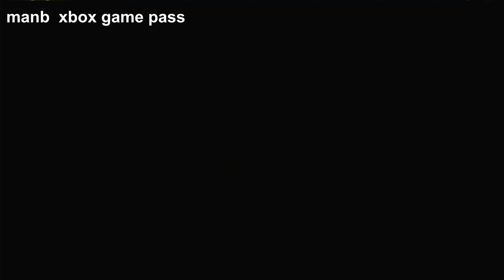Xbox Game pass : Alice : Retour au pays de la folie™ gameplay chapitre 2 le charpentier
Xbox Game pass (Xbox 360) : Alice : Retour au pays de la folie™ gameplay Xbox séries x chapitre 2 le charpentier
Publié par Electronic Arts
Développé par Spicy Horse
Date de publication 13/12/2011
Lisible sur Xbox One / Xbox Series X|S / PC
Description
Langue(s) prise(s) en charge par la version Jeux à la demande : anglais, français, italien, allemand, espagnol.Il y a onze ans, un tragique incendie emporta la famille d'Alice et laissa la jeune fille dévastée. Elle fut alors internée à l'asile de Rutledge, où elle lutta contre ses démons en s'enfonçant toujours un peu plus dans le monde imaginaire du pays des merveilles. Dix ans plus tard, Alice est enfin libérée de l'asile mais porte toujours le fardeau de cet événement traumatisant. Son esprit en lambeaux ne peut se débarrasser de la peur causée par ses étranges souvenirs, rêves et visions. Peut-être que tout ira mieux dans le pays des merveilles. Alice s'y rend pour trouver ce que le monde réel ne peut lui offrir : réconfort, clairvoyance et vérité. Mais pendant son absence, les merveilles aussi ont souffert. Quelque chose s'est détraqué et un terrible mal ravage désormais ce qui fut autrefois son refuge. Alice peut-elle sauver ses merveilles de la démence qui les ronge ?